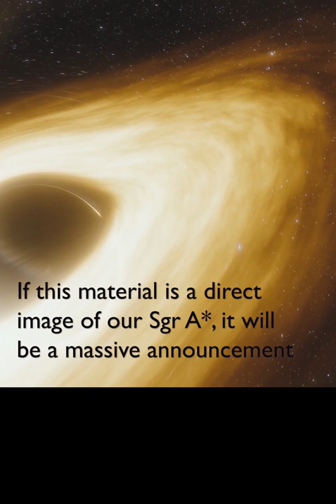HUGE announcement about something STRANGE in our Milky way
A massive announcement
will be made about our
Milkyway soon.

2 weeks from now, on
12 May 2022 this announcement
will be made by EHT Team.

EHT - Event Horizon Team
that took the picture of the
 black hole is making this
big announcement.

The press release along
with a live youtube event
around the world will
include an extensive
 audiovisual material !!!
 hmm...

If this material is a direct
image of our Sgr A*, it will
be a massive announcement.

EHT Team is promising
something “groundbreaking”
- same words are used when
they released the first black
hole picture in 2019